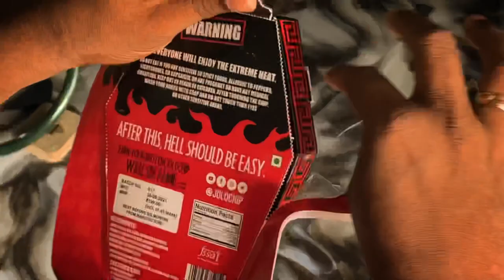Jolo chip 🔥challenge….Eating world’s hottest chips